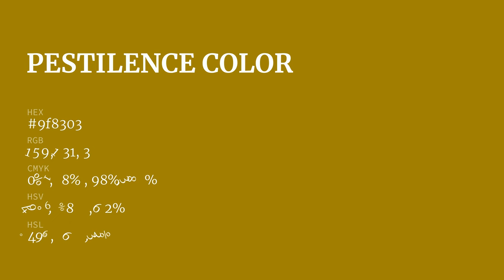Pestilence color 9f8303 hex color - Green color - Cool color 9f8303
What color is Pestilence ? 9f8303 hex color - Green color - Cool color 9f8303

Hex 9f8303 Color Code is also known as Pestilence color.